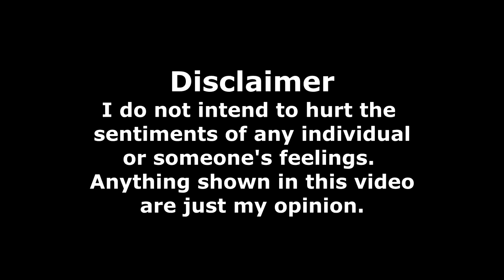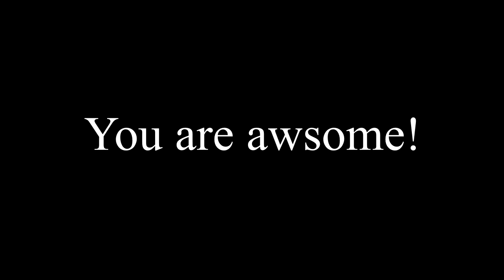The BAK BAK Show!